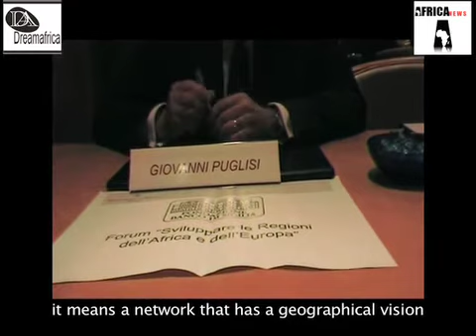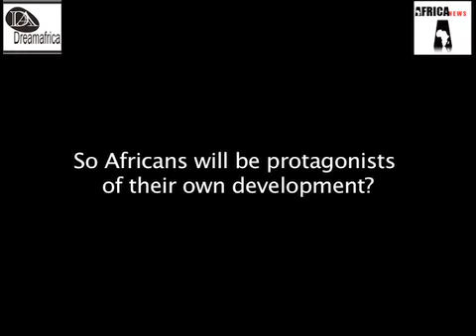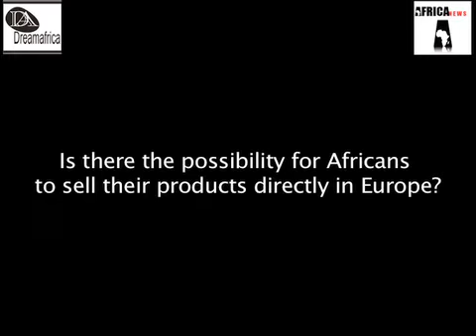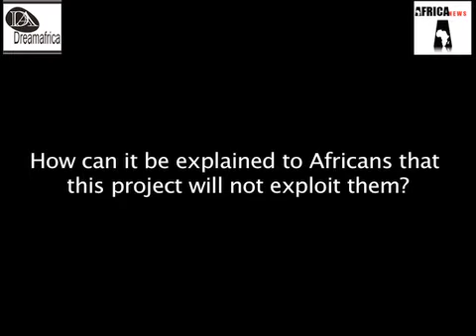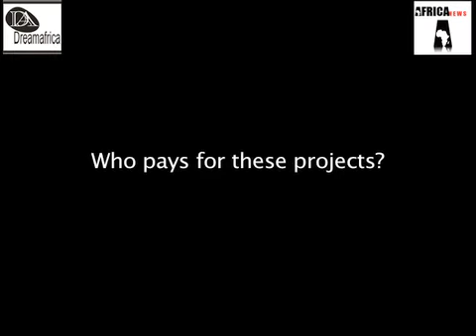Forum Africa Taormina 2010: interview with Giovanni Puglisi _ English subtitles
Our correspondent in Milan, Ewanfoh Obehi Peter, interviewed last 26 July the president of Fondazione Banco di SIcilia after the press conference for the Forum on Africa 2010 which will be held in Taormina next 7 and 8 October 2010.